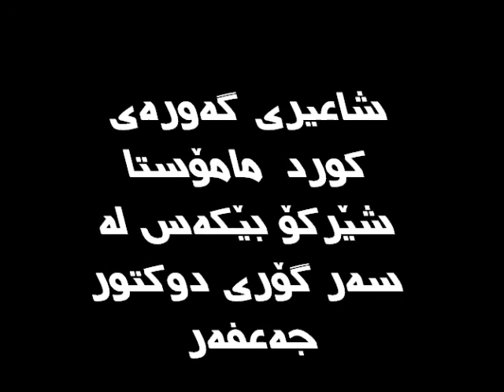Shirko bikes bo dr jafer شێرکۆ بێکەس بۆ دوکتور جەعفەر